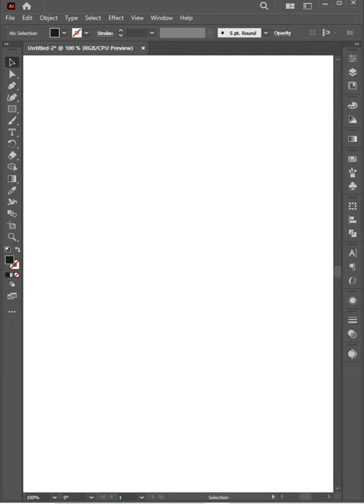make spoon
Hi, I am Akash, and I am a Graphic Designer I am a creative graphic designer from India i am making.Logo design Social Media poster design